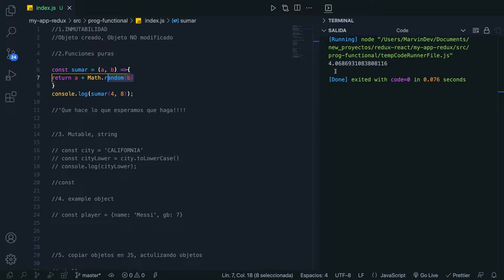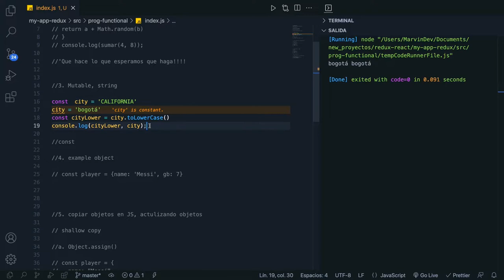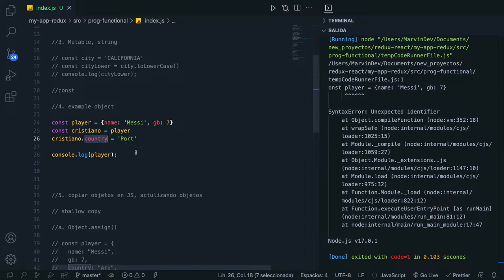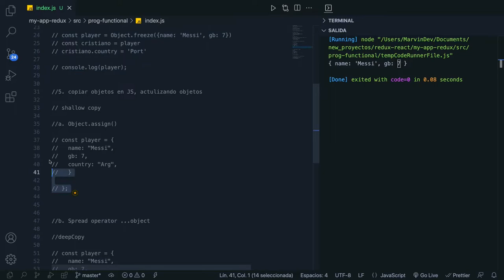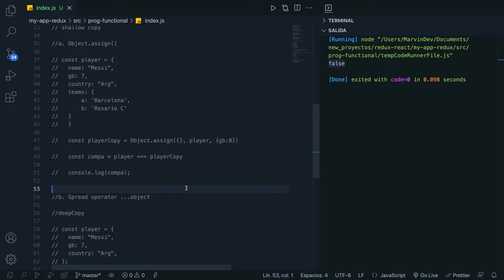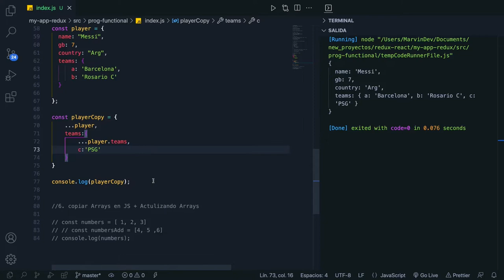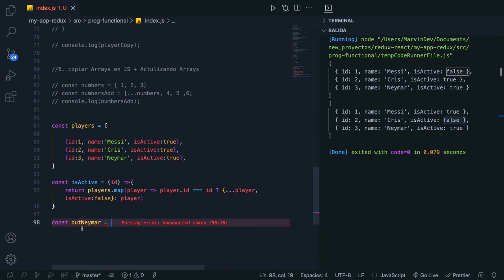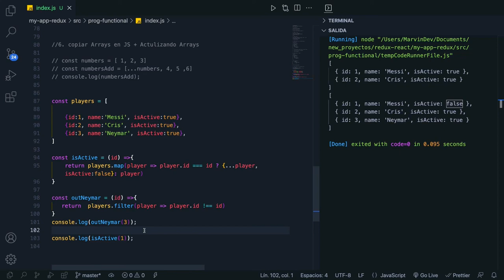10. Inmutabilidad, funciones puras y otros conceptos importantes. React Js, Curso básico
Hola!! En este capítulo, hablaremos de: Inmutabilidad, funciones puras y otros conceptos importantes.

Inmutabilidad (definición) 00:15
Funciones puras 00:40
Ejemplo de mutabilidad (string) 02:04

Objetos:

Ejemplo de mutabilidad (objetos ) 04:10
Shallow copy  06:19
Deep copy 10:13

Arrays:

Copia de arrays 12:32
Métodos .map() y .filter() 13:24

Anuncio proyecto 3 19:27